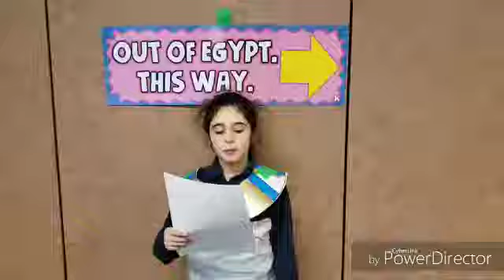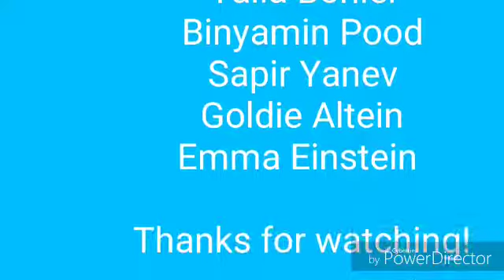Exodus Children's Play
Featuring 'Adventure to the Holy Land' by Chabad of Winnipeg's CKids Club.

Using educational tools, such as theater, crafts, STEM, and filmmaking, the children relived the journey of the Jewish People from Egypt to the Land of Israel.

The Tzivot Hashem CKids Club, funded by the Irma Penn Jewish Educational Grant Pilot Project at the Jewish Foundation of Manitoba, runs exciting after-school enrichment programs that teach children – regardless of background, affiliation, or financial status – to experience our traditions as never before.